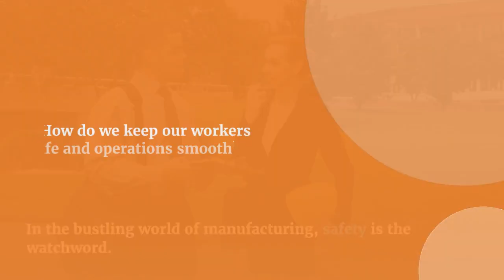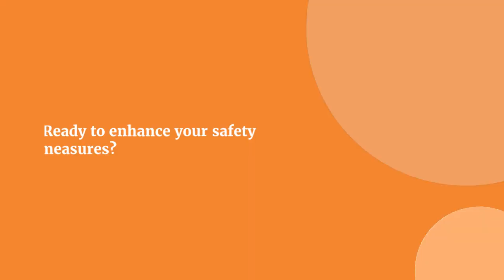Manufacturing Safety: The Power of Audible Alarms & Visual Signals feat. PATLITE WIO Series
In this YouTube video, we explore the critical role of audible alarms and visual signals in ensuring safety within manufacturing environments. The video highlights key insights from an informative article, emphasizing the benefits of integrating innovative solutions such as PATLITE's WIO Series.

Viewers will uncover how these systems trigger warning lights remotely, offer visibility into blind spots, and enable wireless alarm activation. The discussion focuses on the transformative impact of these technologies on workplace safety and operational efficiency.

Join us to learn how these safety measures foster a culture of vigilance, compliance with standards, and rapid response to potential hazards. Discover how investing in such systems not only prevents accidents but also enhances overall productivity and employee well-being.

Tune in to explore firsthand the advantages of audible alarms, visual signals, and the cutting-edge PATLITE WIO Series, revolutionizing safety protocols in manufacturing environments. ManufacturingSafety WorkplaceEfficiency PATLITEWIOSeries 🏭🔊🚦

Don't forget to like this video, subscribe to our channel for more exciting content, and hit that notification bell so you never miss an update on the latest trends in automation and technology!